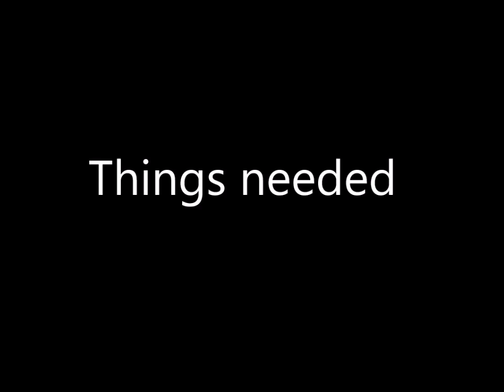A paper cup show lamp/ table lamp made of cups/KIDS DIY/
Vir's arts and crafts ideas/ how to make a show lamp